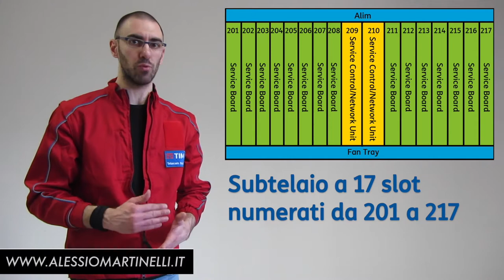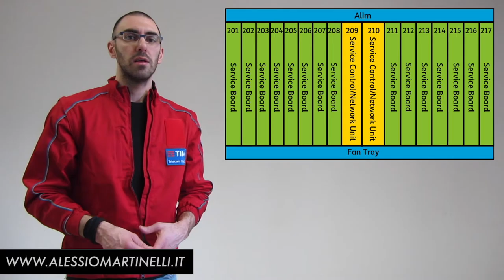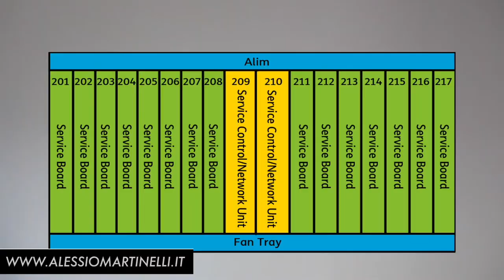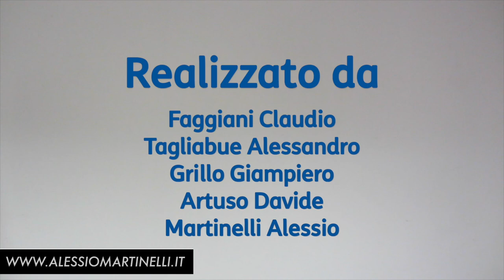Apparati DSLAM 5 - Siemens Surpass hiX 5635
Quinta puntata della miniserie dedicata agli apparati DSLAM,
quelle misteriose macchine installate nelle centrali degli operatori di rete
che permettono la connettività e lo scambio del traffico dati.
Oggi si parla di un altro famoso mux, il SIEMENS SURPASS hiX 5635.

Questi video sono stati realizzati nel 2017
all'interno di un progetto di formazione,
alcuni contenuti potrebbero essere obsoleti.
Spero siano comunque di vostro interesse, buona visione!!!